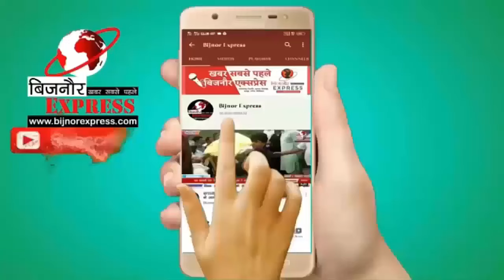समय के साथ लग्ज़री वह हाईटेक हुई कांवड़ यात्रा बिजनौर के इन तीन कावड़ियों को देखिए